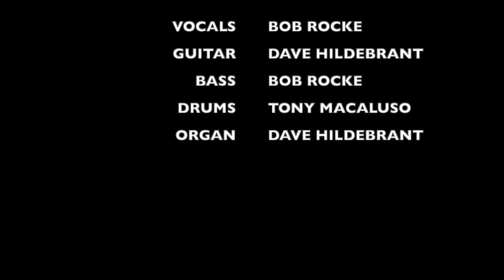California Sun - Rockabilly Bob & Friends, Vol. I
California Sun (The Rivieras cover)

Featuring:

Bass & Vocals: Bob Rocke

Guitar & organ: Dave Hildebrandt

Drums: Tony Macaluso